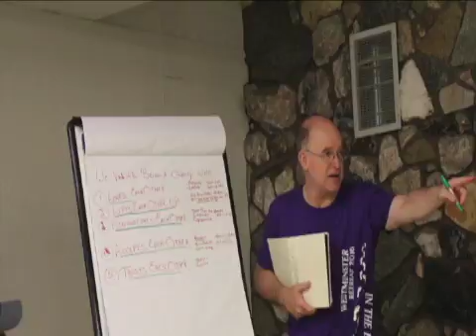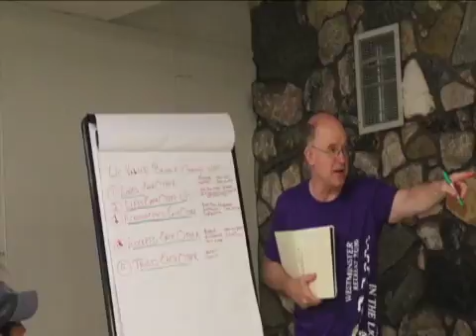August 21,2016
10:30 Service